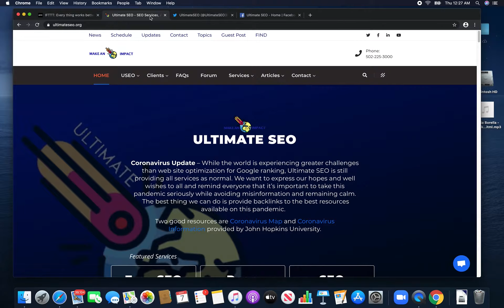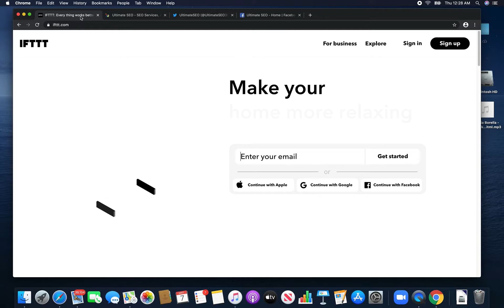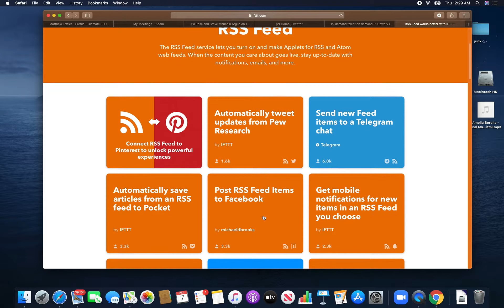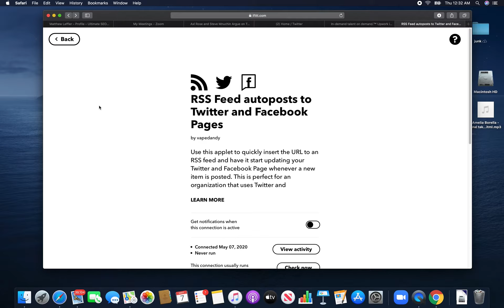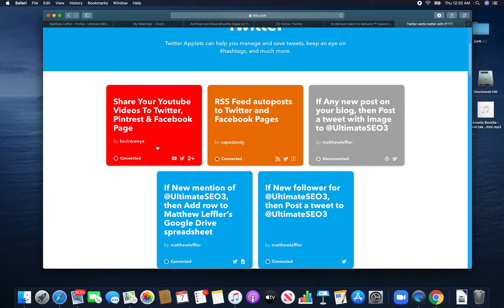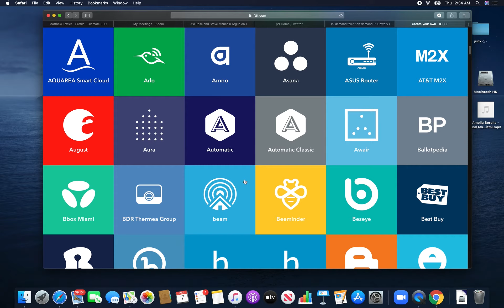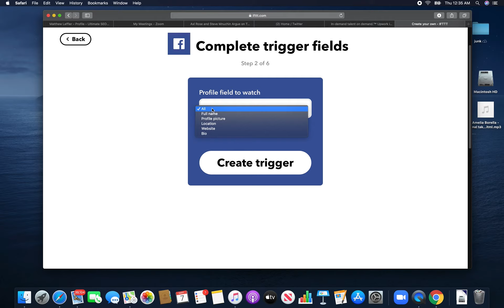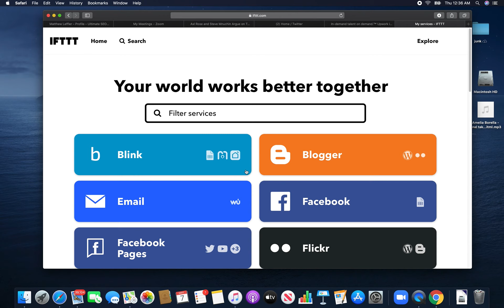Free Auto Post To Social Media From WordPress RSS feed With IFTTT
You can pay services like Buffer.com to post to your social media or use Jetpack too but what if you're like me and want to do it for free?  Or hate Jetpack for breaking images on your site in the past.

IFTTT provides an easy and reliable means to integrate your social media to your WordPress blog's RSS feed.  Post it once and let it go.